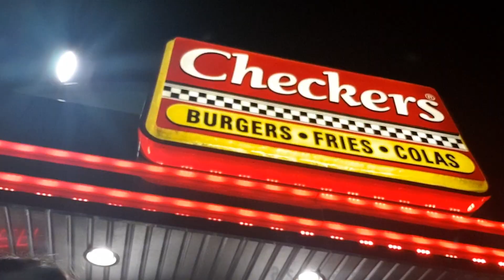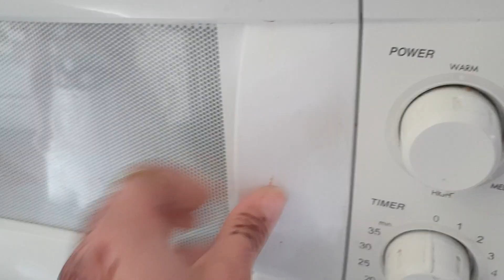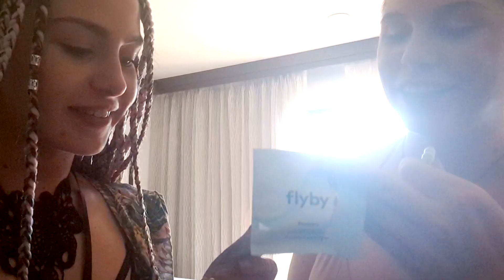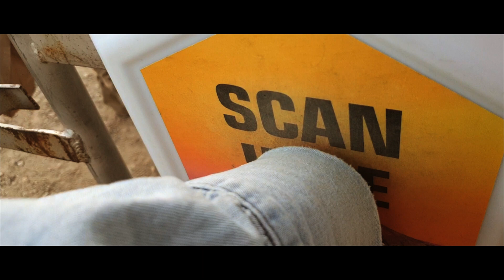COACHELLA 2018 - The journey!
I cried - I laughed - I loved - I danced - I lived